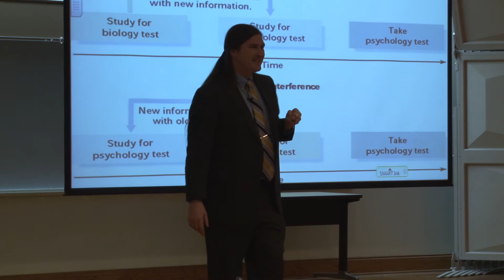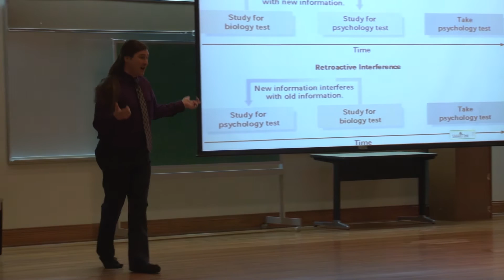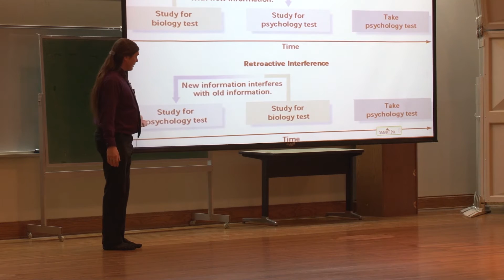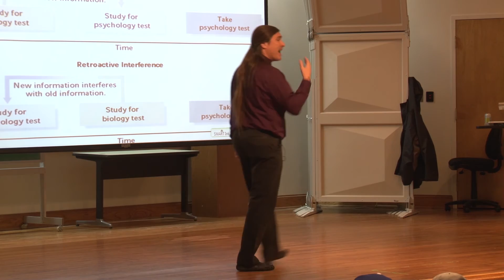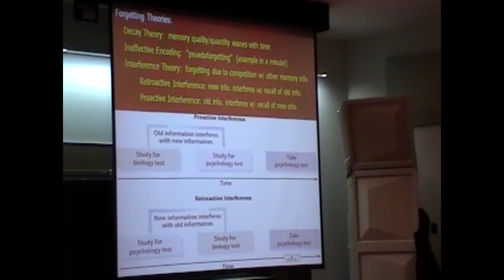Memory: Decay Theory, Ineffective Encoding, and Interference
Module 3 - Memory: Decay Theory, Ineffective Encoding, & Interference